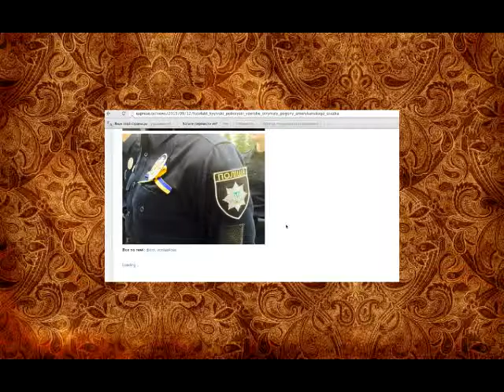Проклятые советские звезды